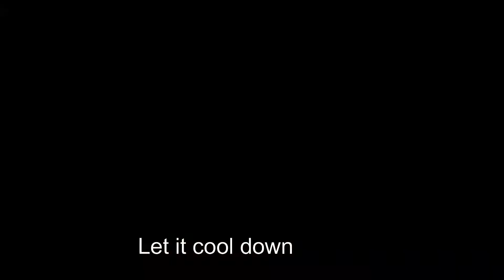Soft & Fluffy Raisin Bread/Easy Recipe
In this video, I'm making Raisin Loaf Bread, that is great eaten by itself, or with butter, for toast or even try it with sandwich too!  Raisin Bread can be freeze beautifully once cool down. Try adding cinnamon sugar to, it's one of my favorite and lots of reason to love it.
Thanks to each and everyone of you. You all very much appreciated. Be safe :)

Ingredients,
2 cups flour - take 1 tbsp for utane dough
60ml water
1 lightly beaten egg
30g unsalted butter, softened
2/3 cup brown sugar - take 1 tsp for yeast mixtufre
2 tsp instant yeast
2 cups raisin, soaked and pat dry
90ml water for making utane dough